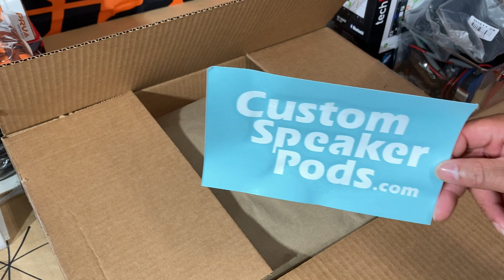Custom Speaker Pods 2006-14 Impala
As y’all should know by now this year I’m building a Chevy Impala and I have some big speakers and now the speakers have a home. I have some experience with these pods and I like them. Cheap option to get some aftermarket SPL speakers in your doors and get loud!

Whether its budget friendly or depressing for a wallet you'll see it all! I respond to every comment and have giveaways every couple of months!
if ya mirrors ain't shaking damn it you got taken